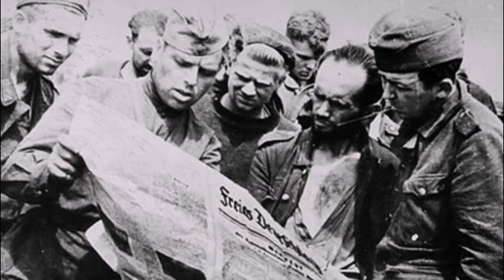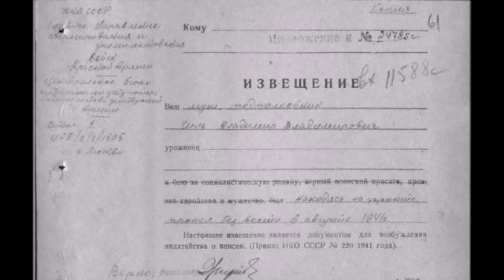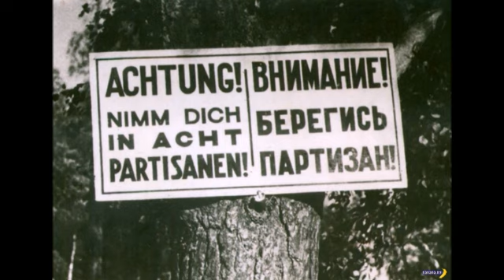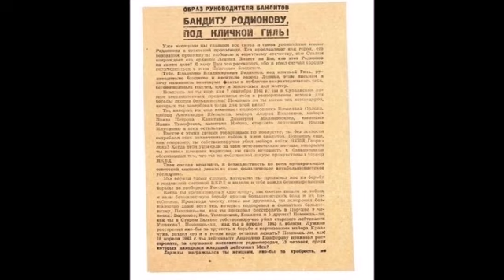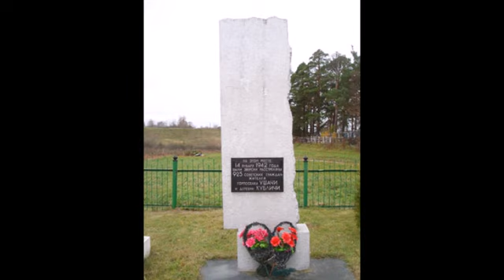Первая русская бригада СС Дружина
Это был самый скандальный эксперимент Великой Отечественной войны. Бывшие советские военнослужащие, в том числе и бывшие коммунисты, успели повоевать и за Сталина, и Гитлера, а НКВД в конце концов удалось одержать убедительную победу над Абвером.

Они не имели никакого отношения к русской освободительной армии генерала-предателя Андрея Власова и успели обагрить свои руки кровью тысяч мирных жителей. А затем спокойно перешли на сторону РККА, став героями партизанского движения Белоруссии.

Данное видео носит образовательный и ознакомительный характер,
не имея цели распространение эксремистских идеологий
Ролик не предназначен для пропаганды нацизма и национальной ненависти,
а служит в исторических целях и для выявления преступлений нацистов